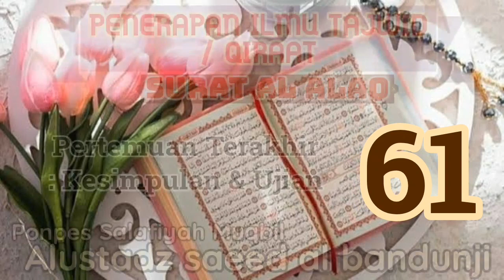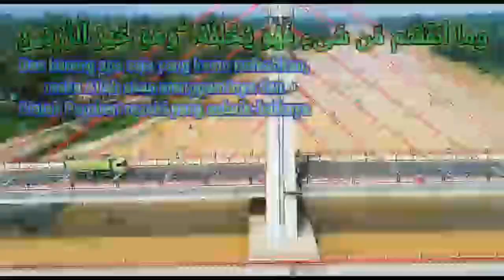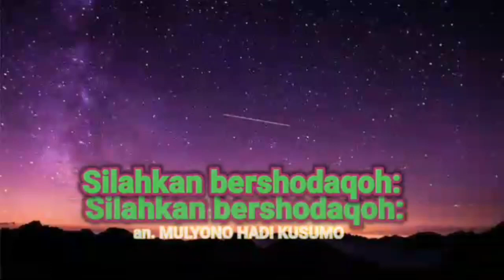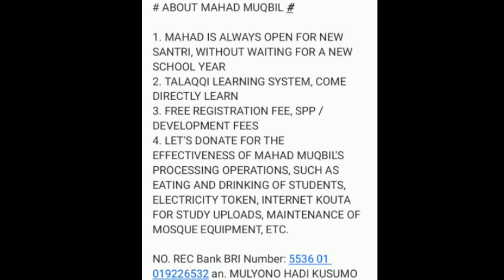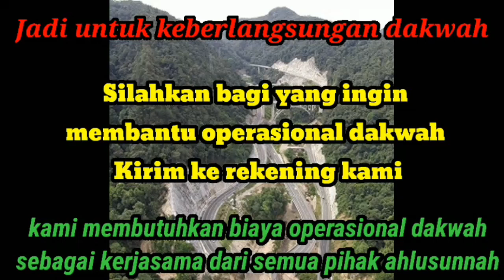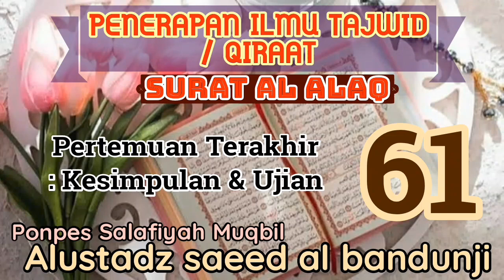penerapan ilmu tajwid/qiraat sab'ah (surat al alaq) - ustadz saeed al bandunji - sesi 61